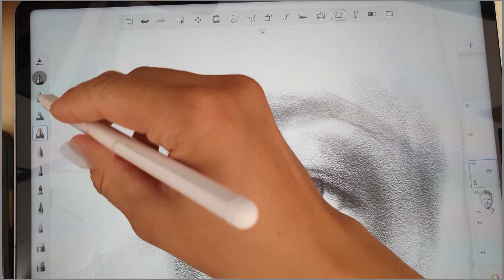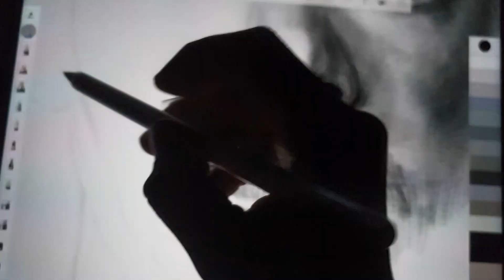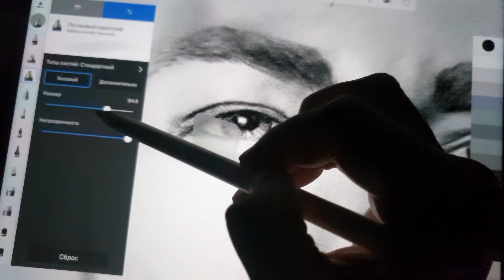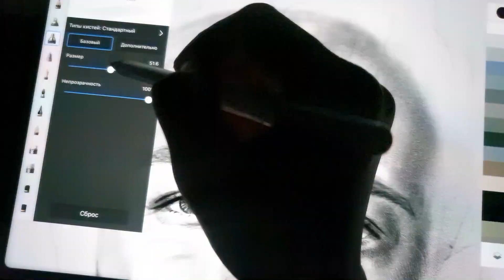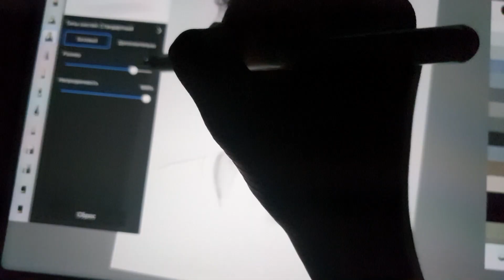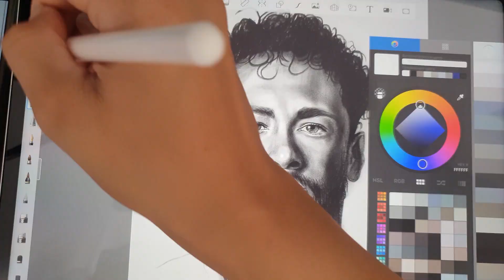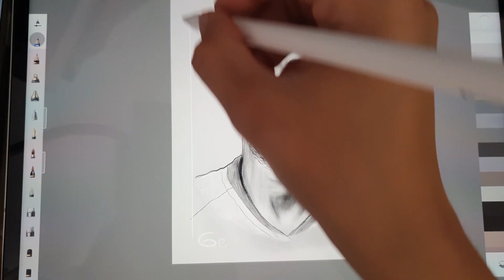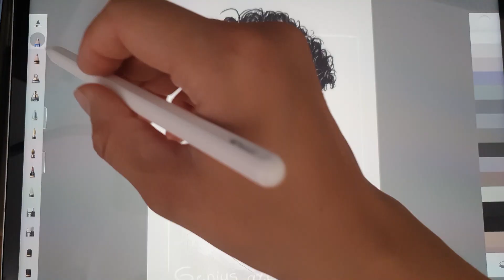nemar drawing drawing drawing ilustration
nemar